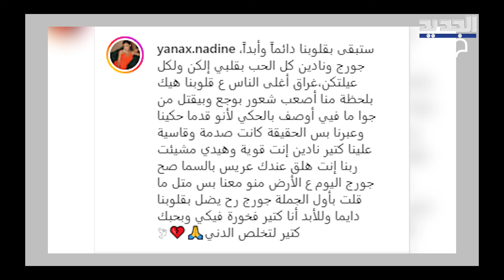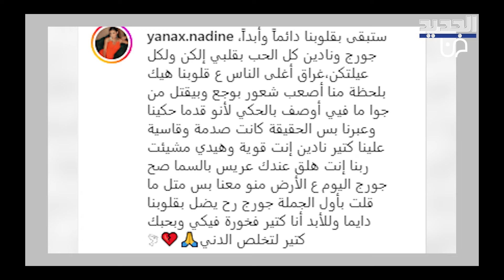نادين الراسي تجهش بالبكاء في الذكرى الثانية لرحيل جورج الراسي وتستذكره بكلمات مؤثرة: قلبي مـ ـات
تحل اليوم الذكرى السنوية الثانية لرحيل الفنان اللبناني الشاب جورج الراسي، بعد تعرضه لحادث سير مروع على الطريق الحدودية بين لبنان وسوريا، خلال عودته من سوريا بعد إحيائه حفلا غنائيا هناك، حيث اصطدمت سيارته بالفاصل الاسمنتي الموجود في وسط الطريق، ما أدى الى وفاته على الفور.